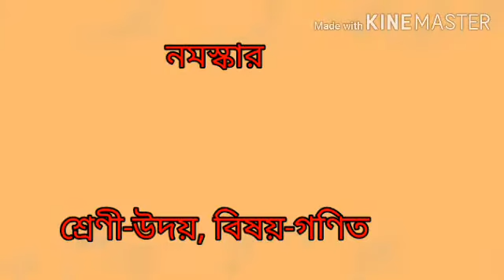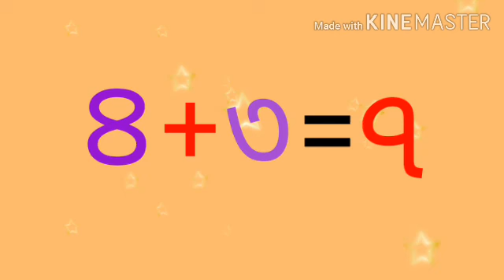উদয় শ্রেণীর গণিত, September 29, 2020